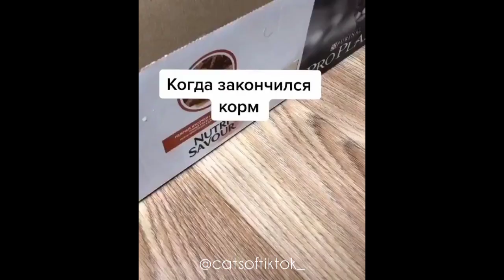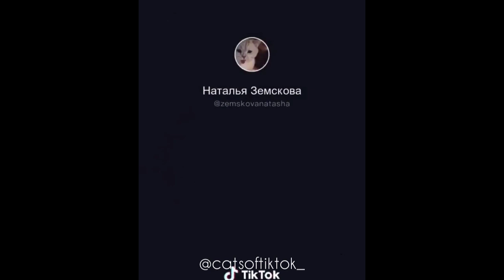FUNNY CATS OF TIK-TOK 😂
Я буду признательна, если ты подпишешься на мой YouTube канал и заглянешь ко мне на страничку в Instagram: